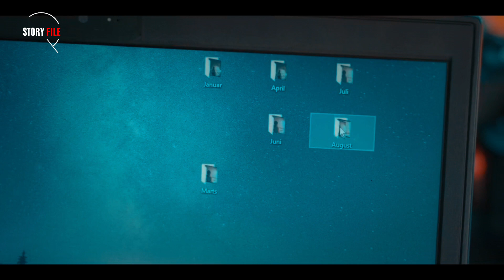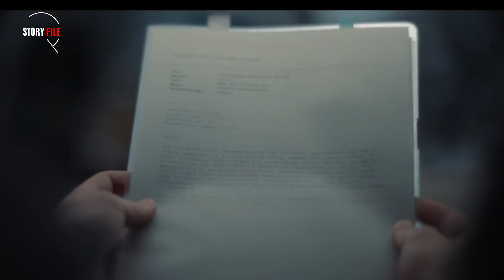মাথানষ্ট টুইস্টে ভরপুর এক সানপেন্স ক্রাইম থ্রিলার সিরিজ । The Chestnut Man। Part-03। Story File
ক্রাইম-থ্রিলার জনরার টিভি সিরিজগুলো দর্শকদের সবসময়ই পছন্দের শীর্ষে থাকে। তাই এই বিশয়টা চিন্তা করে, অসাধারণ এই ড্যানিশ থ্রিলারটির এক্সপ্লেইন আমার প্রিয় বন্ধুদের উদ্দেশে তৈরি করেছি। আজ থাকছে The Chestnut Man এর তৃতীয় পর্ব। আশাকরি আপনাদের অনেক ভালো লাগবে।
🙏🙏 আমাদের চ্যানেল থেকে প্রতিনিয়ত ভালো ভালো মুভির এক্সপ্লেইন করা হয়। চাইলে চ্যানেলটি ঘুরে আস্তে পারেন।
More Tags:
The Chestnut Man, tv series,netflix,movie explain,in bangla,bangla,movie story,movies story,movie,explanation,hollywood,bollywood,cinemar golpo,
movie explain bangla channel
movie explain bangla new
zombie movie explain bangla
english movie explain bangla
best movie explain bangla
thriller movie explain bangla
Danish movie explain bangla